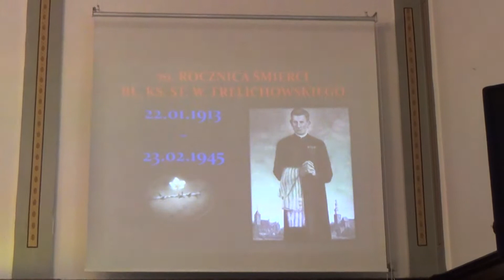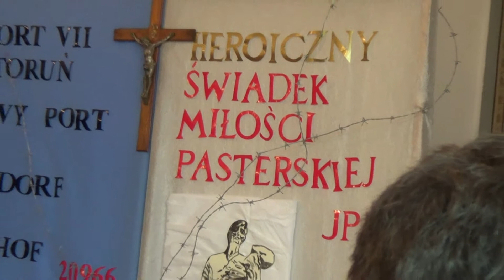LO Chełmża 20150313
Uroczystość 70-cio lecia śmierci Błogosławionego ks. Stefana W. Frelichowskiego.